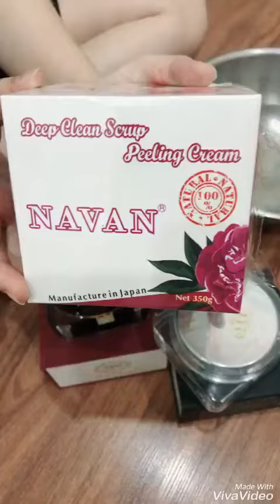CÁCH LÀM TRẮNG DA AN TOÀN TỪ TẨY TẾ BÀO CHẾT + KEM BODY NAVAN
KEM TẨY TẾ BÀO CHẾT NAVAN VÀ KEM BODY CAO CẤP NAVAN

Xuất xứ : Cty Navan Việt Nam . Được sáng chế bởi các nhà nghiên cứu Nhật Bản .

Có Cấp bằng Sáng chế và có chứng nhận sản phẩm chất lượng và an toàn .

giá của Tẩy tế bào chết Navan 290.000đ
               Kem body Navan  : 390.000đ
sđt : 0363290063 gặp Thanh Trầm
Tổng Đại Lý Phân Phối Navan Narich